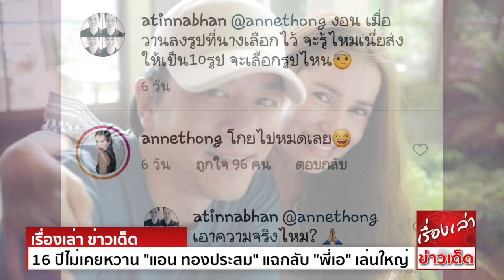16 ปีไม่เคยหวาน "แอน ทองประสม" แฉกลับ "พี่เอ" เล่นใหญ่ เม้าท์ออกสื่อกำลังงอนกัน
16 ปีไม่เคยหวาน "แอน ทองประสม" แฉกลับ "พี่เอ" เล่นใหญ่ เม้าท์ออกสื่อกำลังงอนกัน

ทำเอานางเอกตัวแม่ แอน ทองประสม ต้องรีบออกมาเคลียร์เป็นการด่วน หลังเจ้าตัวถูกหวานใจนักธุรกิจ เอ-ทินพันธ์ ตันตินิรันดร์ เม้าท์ผ่านสื่อในทำนองว่า กำลังถูกงอนอย่างหนัก
เพราะเอารูปที่เธอเลือกไว้ ไปโพสต์ลงบนอินสตาแกรมตัวเองจนหมดเกลี้ยง
ซึ่งงานนี้ นอกจากแอนจะออกมาชี้แจงแบบหมดเปลือกว่า สิ่งที่หนุ่มเอโพสต์เป็นเพียงการเล่นใหญ่ของฝ่ายชาย และไม่ได้มีการงอนกันจริงจังแล้วนั้น เธอก็ยังแอบแฉกลับเบาๆด้วยว่า
ตลอด 16 ปีที่คบกัน หนุ่มเอไม่เคยมีโหมดหวานให้เห็นเลย แถมยังชอบแกล้งเธอตลอดเลยด้วย